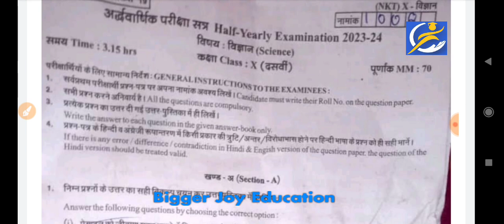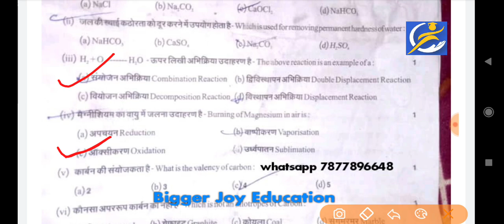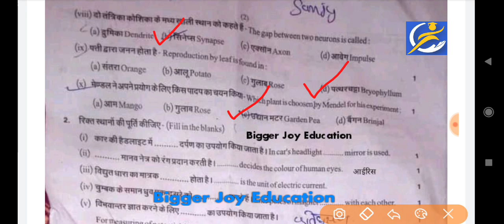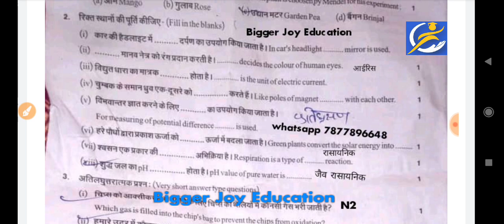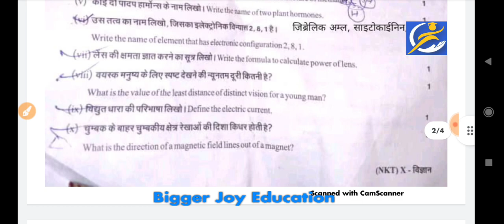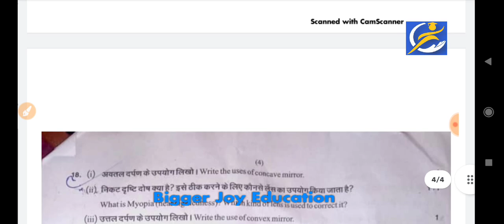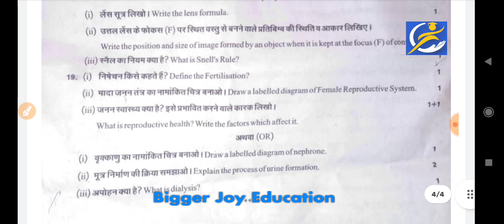कक्षा 10 विज्ञान पेपर अर्द्धवार्षिक परीक्षा 2023 | class 10 science paper ardhvarshik pariksha 2023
कक्षा 10 विज्ञान पेपर अर्द्धवार्षिक परीक्षा 2023 | class 10 science paper ardhvarshik pariksha 2023 rbse